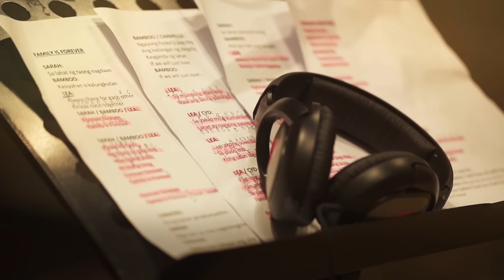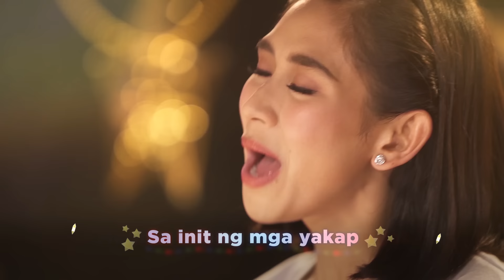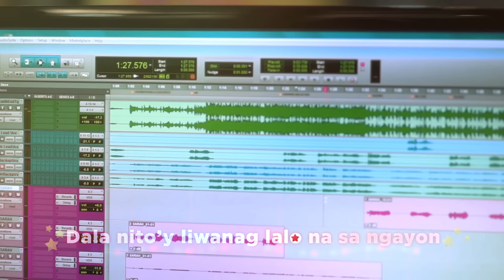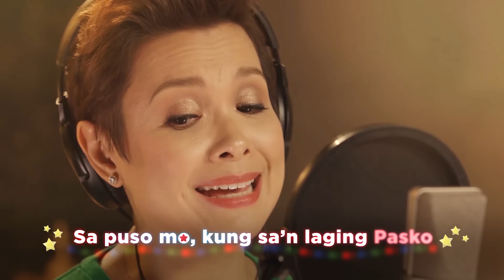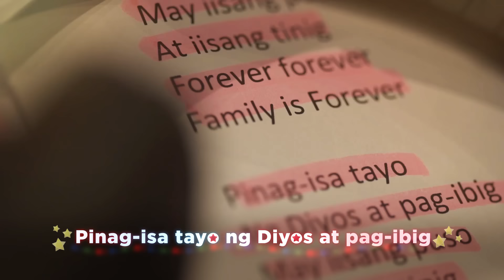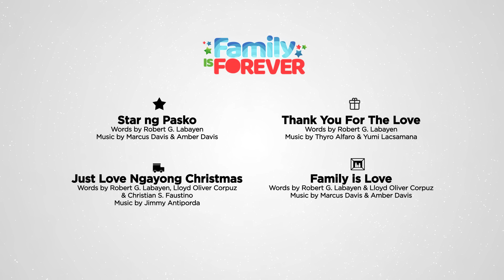ABS-CBN Christmas Station ID 2019 "Family Is Forever" Recording Lyric Video (With Eng Subs)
FAMILY IS FOREVER: THE 2019 ABS-CBN CHRISTMAS STATION ID

What Christmas songs lift spirits in the darkest times?

One of such songs is “Bro, Ikaw Ang Star ng Pasko” which was launched in the aftermath of typhoon Ondoy in 2009. On its 10th anniversary and the 65th year of ABS-CBN, the Kapamilya network brings you a station ID that puts together their past Christmas songs under the banner “Family is Forever”. Through the years, these songs have been embraced and sung all over the world like “Thank You for the Love”, “Just Love Ngayong Pasko” and “Family is Love.” This year’s Christmas Station ID is a special homage to these timeless songs. The new anthem is a medley of past songs performed by The Voice Kids finalists and coaches Sarah Geronimo, Bamboo and Lea Salonga. Another first, it also features recordings of real Kapamilyas from different sectors singing live. (With English Subtitles)

Family is Forever

Forever may seem like an impossible idea but for ABS-CBN, it can also be a continuing journey filled with love and meaning if spent with the most important people in our lives – our families. That is why this year’s Christmas Station ID is a special reunion of various Kapamilyas that have touched the lives of people. Together with hundreds of artists and employees, ABS-CBN pays tribute to --- the Noblezeda “Keribels” family from Iloilo who always has a happy disposition amidst life’s obstacles; Marielle Hernali, a Typhoon Yolanda survivor from Tacloban who graduated as valedictorian in her class; Arnel Aba, a one-legged swimmer who won a gold medal in the ASEAN ParaGames; Jan Aure Gascon,  the student from Abra with a simple dream of owning a pencil; El Gamma Penumbra, the shadow dancing group from Batangas who won the top prize in Asia’s Got Talent; and the Garcia brothers from Pangasinan whose love for their country as soldiers is as strong as their love for their family.

As one family, the ABS-CBN Christmas Station ID 2019 was created by ABS-CBN Creative Communications Management Division headed by Robert Labayen, Johnny De Los Santos and Patrick de Leon, and COO for Broadcast Cory Vidanes. Directed by Paolo Ramos with second unit directors Lorenz Roi Morales and Peewee Azarcon Gonzales

Lyrics written by Robert Labayen and Lloyd Oliver Corpuz and brought to life by composers Thyro Alfaro and Lloyd Oliver Corpuz.

MoGraph Team: Oliver Paler, Alfie Landayan, Meryl Pacis, Karlo Victoriano, Joseph Linga, Rob Galang, Queenie Labrador, Therese Dionisio. Editing Team: Con Ignacio, Jaimee Jan D. Agonia, Glenn James Albaytar  Graphic Design Services Team: Marl Abejero, Hilda Torres, Regina Binuya, Aileen Gooco, Isha Rosabal, Roger Villon and JP Solis. Color Grading: Teters Enrique, Rap dela Rea. Traffic & Operations: Jaime Porca, Maria Jesusa Maniti, Leonardo Borja, Aila Onagan, Jojo Medrano, Darwin Duenas Location Manager: Arnold Sulit; Production Designer: Sammy Esquillon; Art Director: Mark Anthony Lingco; Office of the Vice President: Georgette Dominguez, Tess Mendoza and Aye Duñgo.